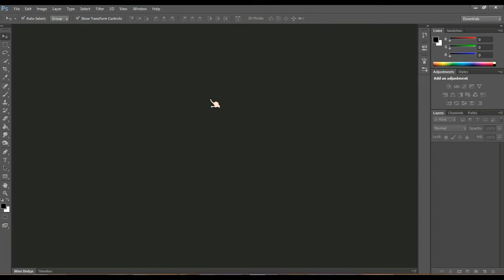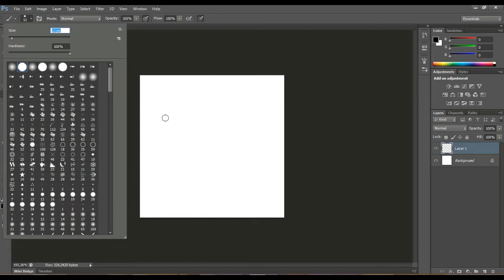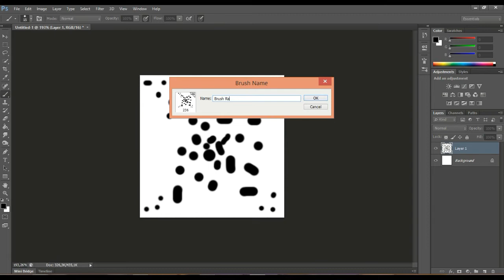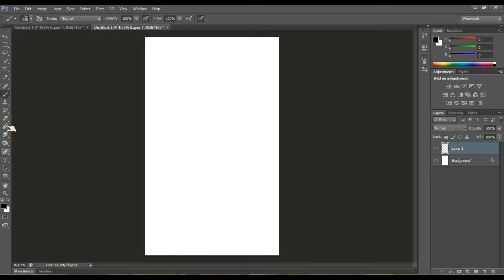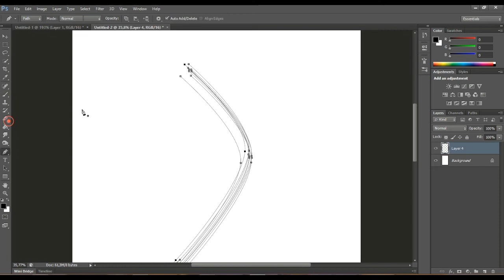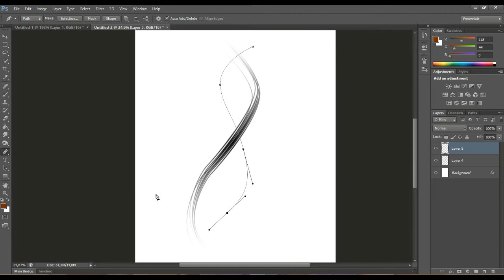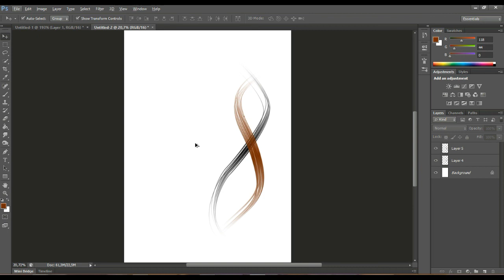TEKNIK MEMBUAT SOFT BRUSH RAMBUT SENDIRI MENGGUNAKAN PHOTOSHOP | Hair Brush | Tutorial Photoshop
Video Tutorial Photoshop, tentang cara membuat Soft Brush sendiri menggunakan photoshop